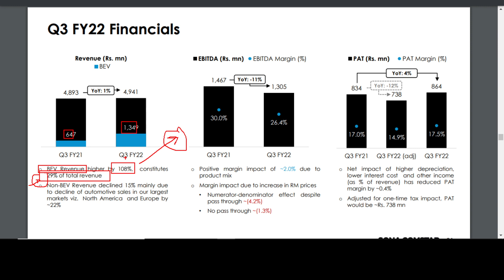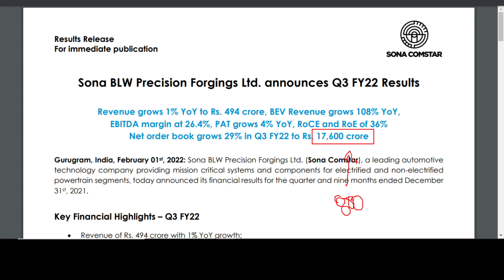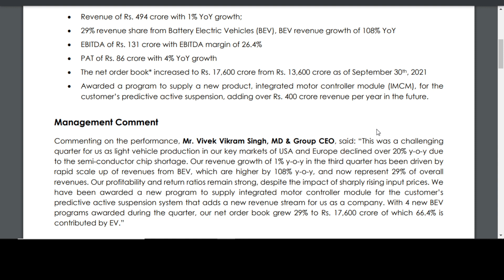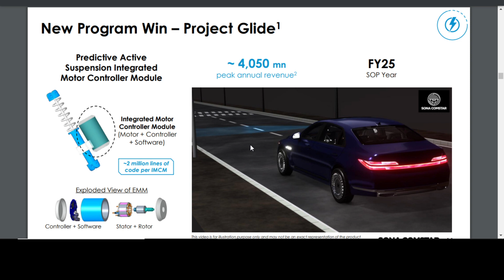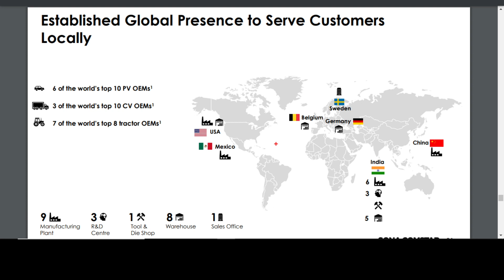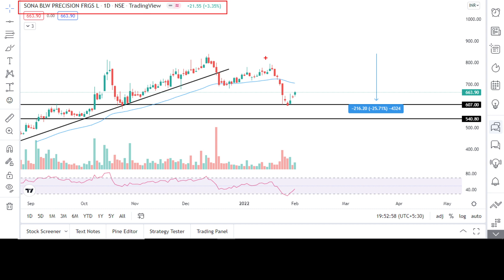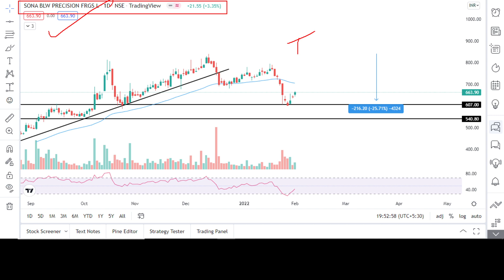😱Big News: Sona comstar share latest news | Sona comstar Q3 results | Sona comstar buying levels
😱Big News: Sona comstar share latest news | Sona comstar Q3 results | Sona comstar buying levels | Sona comstar news | Best EV stocks for longterm 2022